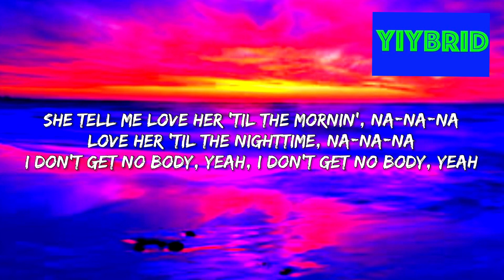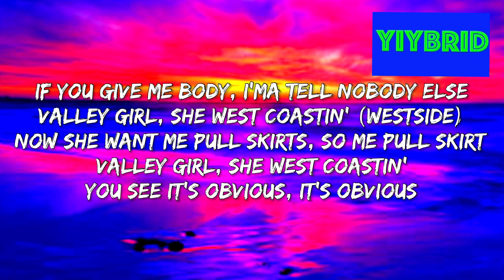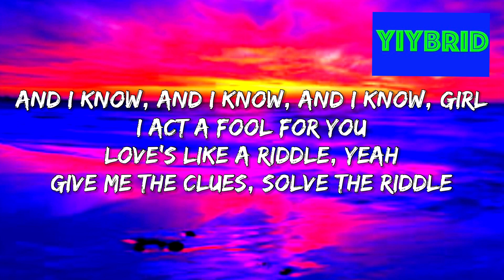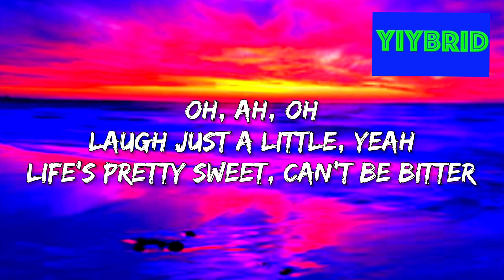Chris Brown, Davido, & Lojay - Sensational (Lyrics)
🔈Get moderately loud speakers for cheap here (really made for TV’s, but can still rock a house party) here:
🎧Best noise cancelling headphones here (for a decent price):

🎤Lyrics Chris Brown, Davido, & Lojay - Sensational

[Intro: Lojay, Chris Brown]
Girl, you so beautiful when you move
Holy ghost, holy, oh
One time, I dey with girlie (Uh-huh)
When you move, when you move (Yes)
Me na wanna help her, me na wanna help her (Ah)
Majo, majo (Let's go)
Majo, majo (Haha)
Majo, majo
How you feelin'?

When she dance it, she whine it
Woah-woah-woah-woah, oh

Bad shele wey I jump on NYC (Yeah)
Steady be ready, be assassin (Woah)

Miss you when I pull up with my tape cassette
The booty wider than the internet
I'm a presidential, it be Roosevelt, oh no
Goody-goody

Hit the link below to help out the channel and request a video👌🏾: